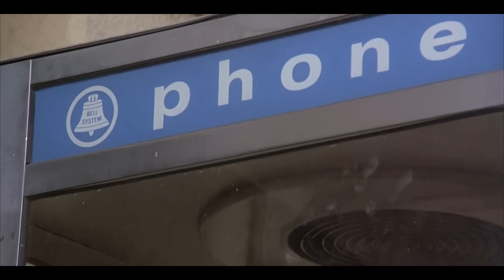Unmasking the Idol (1986) : 50% James Bond, 50% Indiana Jones = 100% Nanar.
Duncan Jax fait face à sa mission la plus difficile de tous les temps : Sauver le monde des terroristes maléfiques !

🔥 Supporter et aider la chaîne à grandir via un don